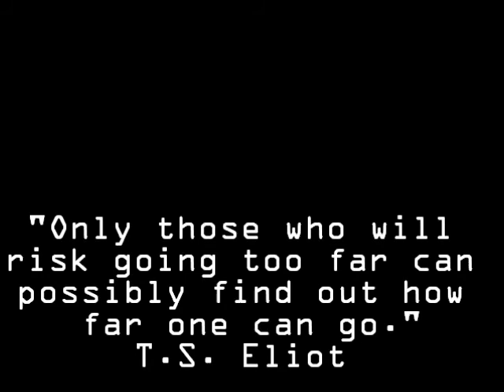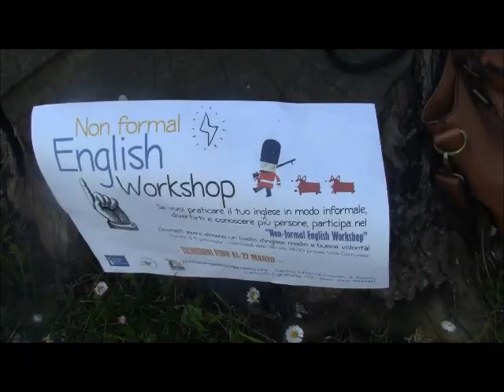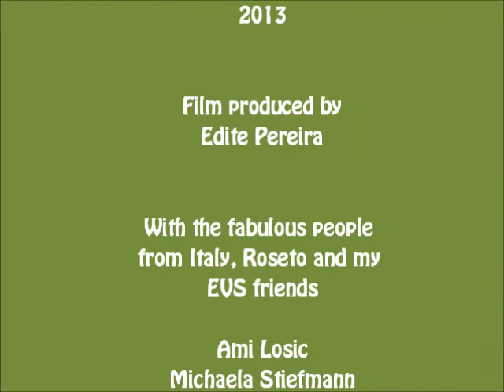7 months in a life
A short movie about my experience as an european volunteer with the EVS program in Italy for the last 7 months.

I hope it can inspire somebody to just go! and experience what life has for us out there :)